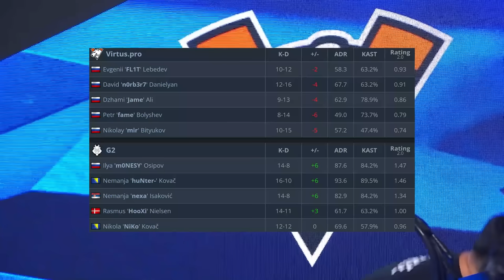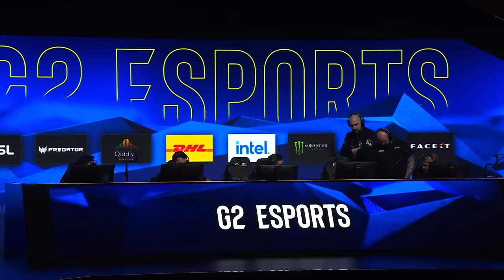PLAYOFFS! - G2 vs Virtus.pro - HIGHLIGHTS - IEM Chengdu 2024 l CS2